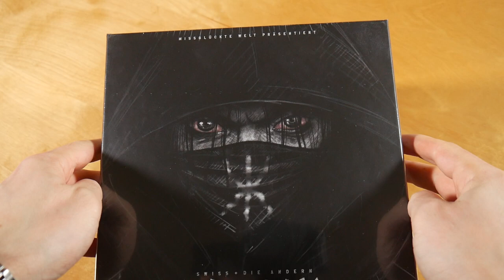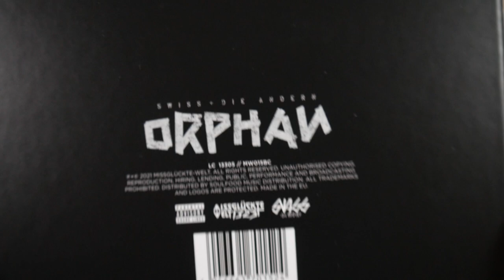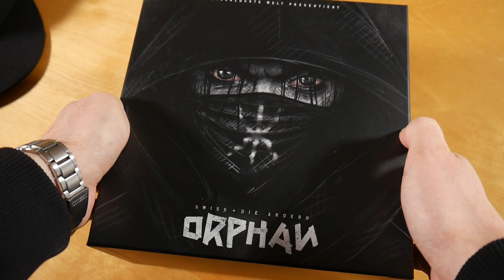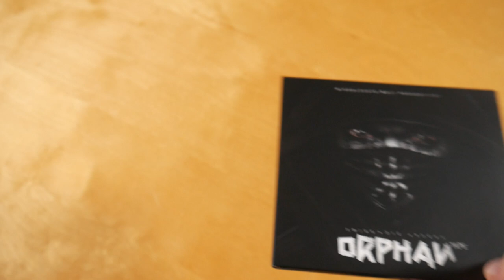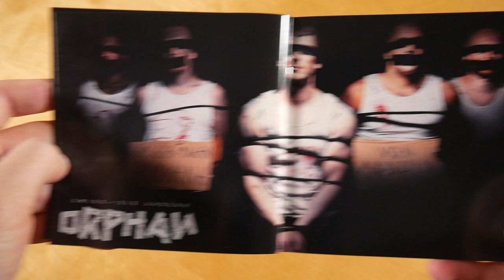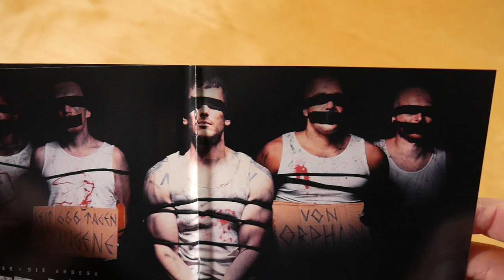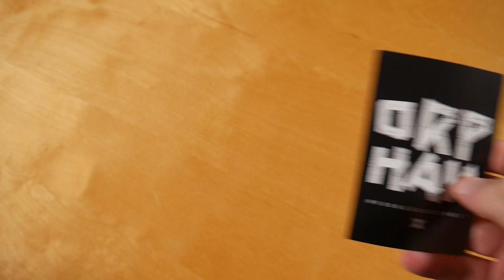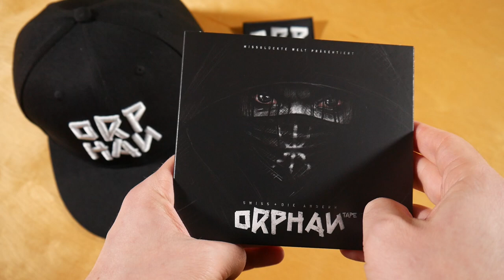Swiss & Die Andern - Orphan Box Unboxing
In diesem Video zeige ich euch die Orphan Box von Swiss & Die Andern.
► Hier könnt ihr das Album kaufen:
Vinyl (Glow In The Dark)
Weitere Musik von Swiss & die Andern

► ALBUM INFOS
Swiss & Die Andern - Orphan
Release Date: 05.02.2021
Kaufpreis: 34,50 €

Orphan Box Inhalt:
- Album
- Snapback Cap
- Patch
- Sticker (30x)

Orphan Tracklist:
01. Scheisse ist das geil
02. Orphan
03. Was geht die Scheisse dich an (feat. Diggen)
04. Am Leben bleiben
05. Dreh auf (feat. Joey Bargeld)
06. Landgang Skit
07. Landgang
08. Schwarzer Lumpen
09. Punkrock Karate (feat. Mal Eleve & Mortis)
10. Was guckst Du? (feat. Wizzy)
11. Bis zum Schluss (feat. Ferris & Shocky)

Orphan Info:
Das Album von Swiss & Die Andern erschien am 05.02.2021 über Missglückte Welt.